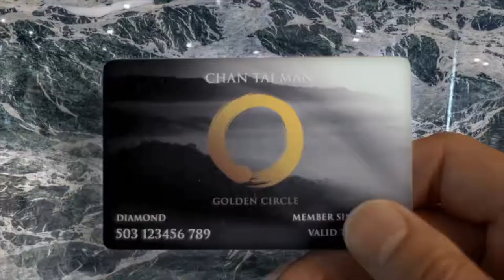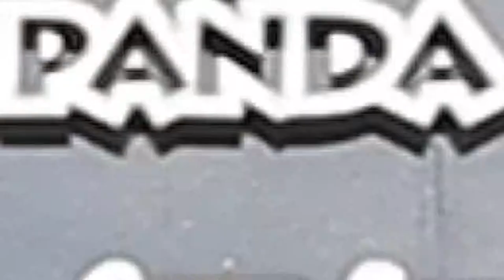PANDA PACKAGE - SHANGRI-LA CHENGDU